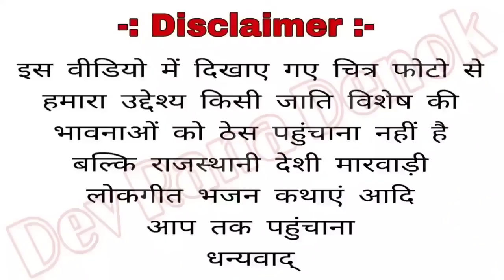झुराव गीत 2023 ।। बाग बाग हजारी गुल रो फूल ।। पप्पू ममता राना।। new marwadi song